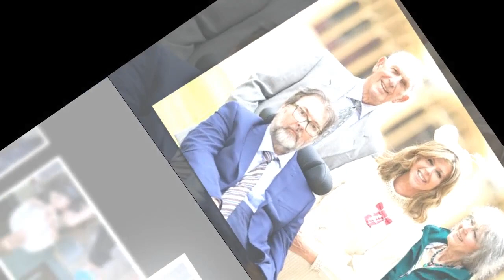Kate Garraway issues update on Derek's health as he 'choked and turned blue'